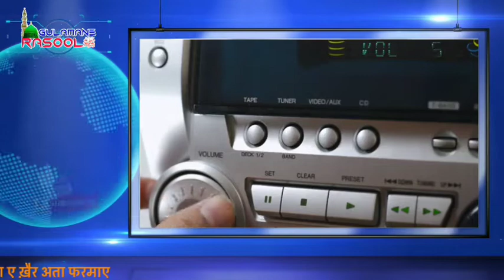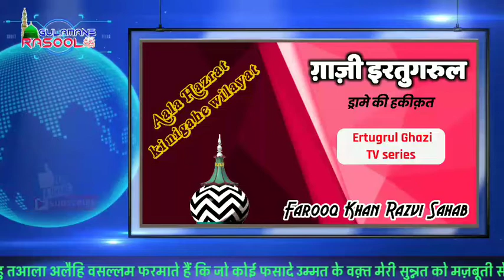Ghazi Ertugrul Drama aur Aulma e Ahle Sunnat | Farooq Khan Razvi Sahab | Gulamane Rasool ﷺ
Ghazi Ertugrul drame par huye bawal par dalail ke sath baat IN SHA ALLAH aap mutmain honge.

Aala Hazrat ki nigahe wilayat ne shayad aaj ke daur ke liye yah baat kahi ?

Ghazi Ertugrul Drama aur Aulma e Ahle Sunnat |
Farooq Khan Razvi Sahab |
ग़ाज़ी एरतुग़ल ड्रामा पर मचा बवाल आवाम किसकी सुने ? पूरा सुनें